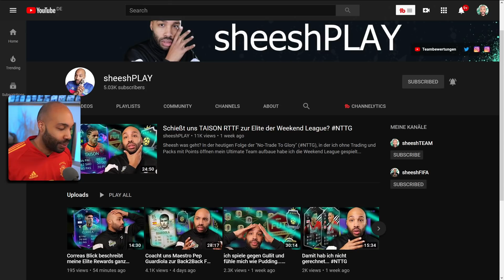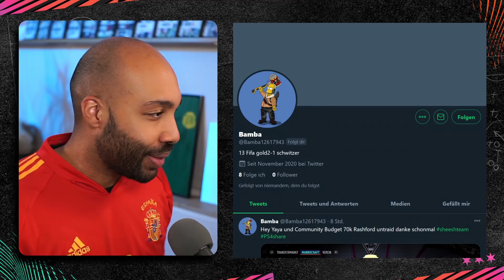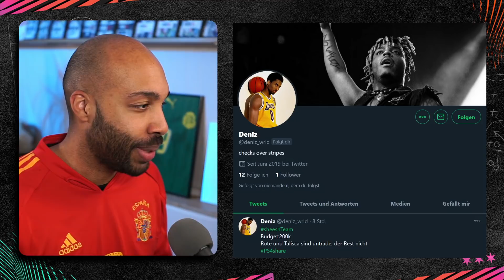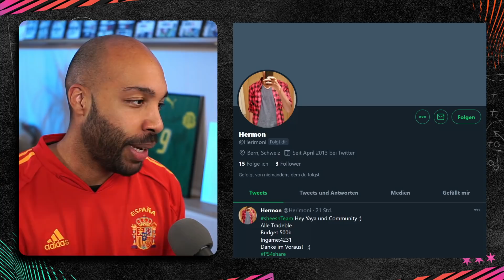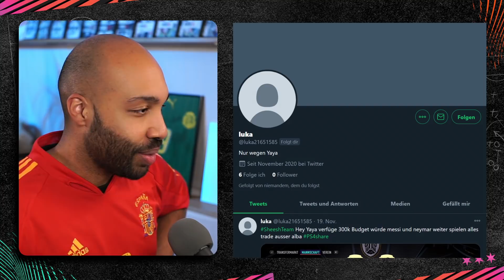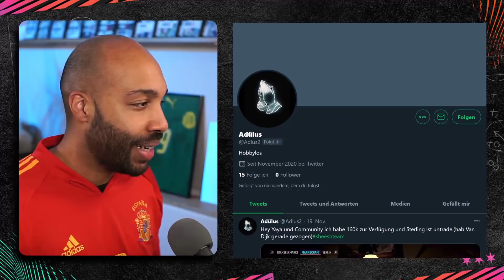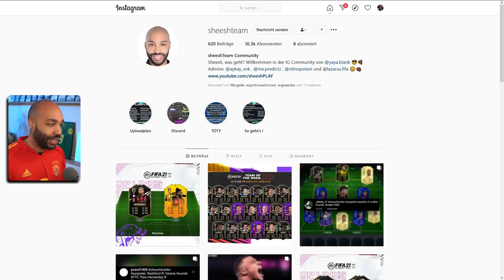ICH BEWERTE EURE TEAMS! 🔥 💯 - Bester PL Torwart - FIFA 21 Ultimate Team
Sheesh was geht? Ich bewerte heute eure erstellten Hybrid PS4 Squads, XBox One Teams und PC Mannschaften aus FUT 21 und stehe euch mit Tipps und Tricks zur Seite! Teambewertungen kommen immer Sonntags!
(Weitere FIFA Ultimate Team Videos und Infos unten)

INSTA BEWERTUNGEN
(Alle Infos in der Bio/in den Highlights)

1. @sheeshTUBE bei TWITTER folgen
2. Screenshot auf der Konsole aus machen. Nicht abfotografieren!
3. Upload per Konsole direkt auf TWITTER mit sheeshTeam

Übersicht
00:00:00 Abonnent der Woche
00:00:11 Intro
00:00:34 Team der letzten Woche
00:00:50 SheeshPlay
00:01:01 Team 1
00:02:23 Team 2
00:04:05 Team 3
00:06:09 Team 4
00:08:01 Team 5
00:09:34 Instagram
00:09:55 Outro